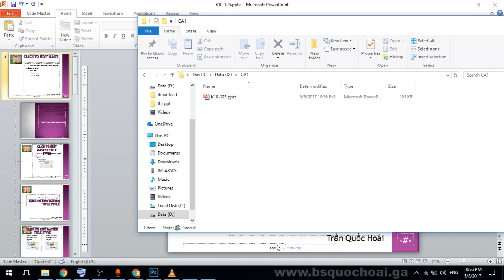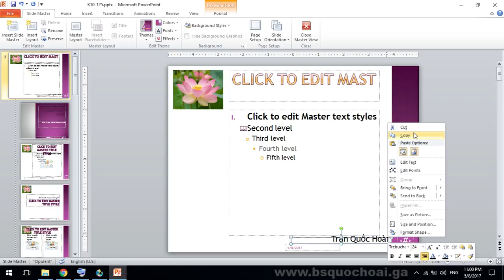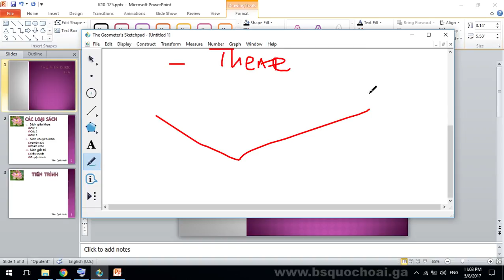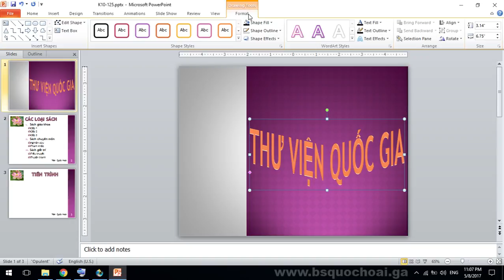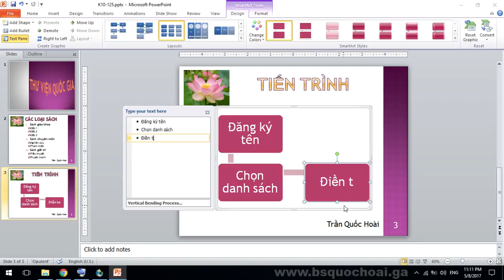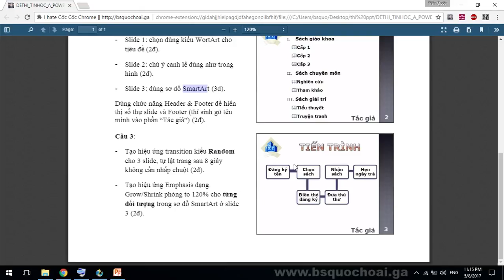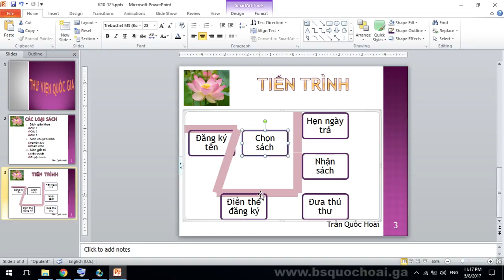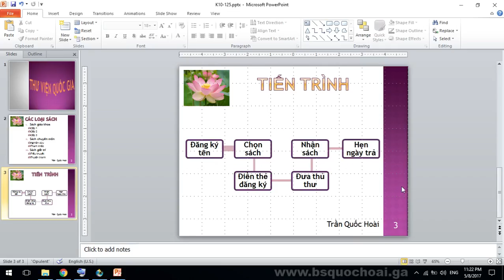Tập 4: Đề 1 - WordArt và SmartArt dễ dàng - Chứng chỉ ứng dụng CNTT cơ bản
Số tài khoản Viettinbank: 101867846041 , tên chủ tài khoản TRẦN QUỐC HOÀI
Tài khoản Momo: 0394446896